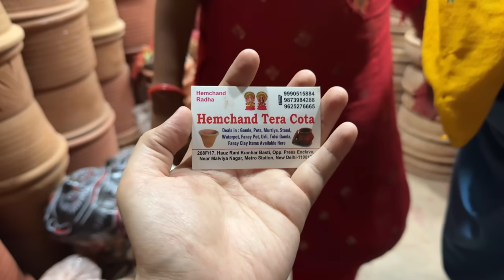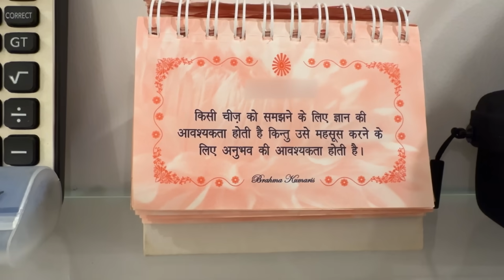Finally Having HOME COOKED Food | Answering To Your Comments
Hello, everyone !

In today's vlog, I finally had some delicious home-cooked food after many days, and it was such a pleasure! My mom, who lives in Lucknow, sent me a variety of spices for my new kitchen in Delhi. Excited about setting up, my helper and I went out to buy a traditional matka (clay pot) to store water, and we also picked up some fresh vegetables and fruits.

After returning home, we enjoyed a hearty meal of rajma chawal. However, a bit of a mishap occurred—due to a high heat day, my tank got a bit damaged which caused water storage. Then, I had dinner, and that wraps up today's vlog.